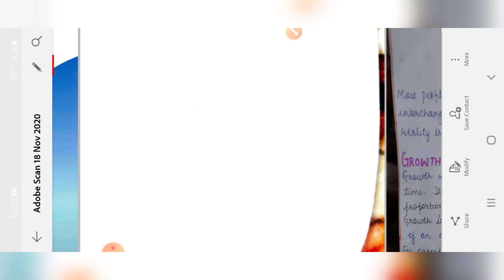GROWTH And DEVELOPMENT |I| CDP|| HPTET|| CTET||KVS|| Part- 2(A)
Growth and Development is divided into 2 video this is the first one

 Topics Covered
 Meaning of Growth
 Meaning of Development
 Difference between Growth and development
Domain/Areas/Types of Development
Four main areas of development
Physical Development
Cognitive Development
Social development
Emotional development
Physical Development
 • Gross Motor
Development
 • Fine Motor Development
 Factors Affecting Growth and development